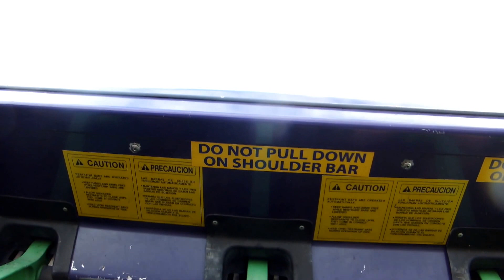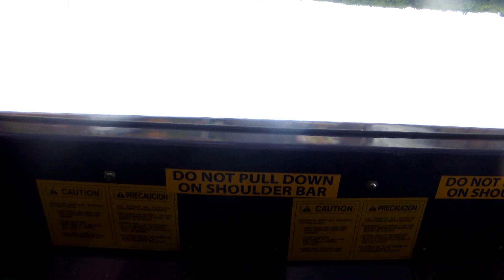Wade Shows 2013, Midway View From Inverter Ride, Kalamazoo County Fair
Wade Shows 2013, Midway View From Inverter Ride, Kalamazoo County Fair, Kalamazoo County Fair, Inverter Ride On Board With The Sights Of The Midway